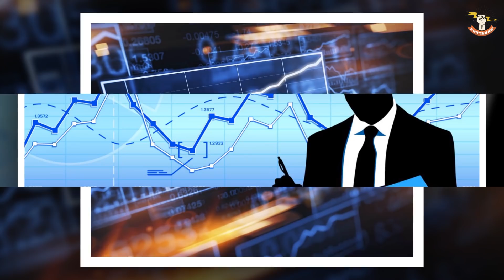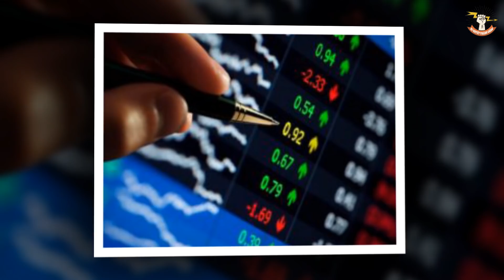CHOÁNG Với 5 Cách DỄ DÀNG Để Trở Thành 1 Người GIÀU CÓ Chỉ Trong Vòng 1 Năm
CHOÁNG Với 5 Cách DỄ DÀNG Để Trở Thành 1 Người GIÀU CÓ Chỉ Trong Vòng 1 Năm. Thật là choáng với 5 cách dễ dàng để trở thành 1 người giàu có chỉ trong vòng 1 năm. Thực sự choáng vì đây là 5 cách dễ dàng để trở nên giàu có chỉ trong vòng 1 năm.